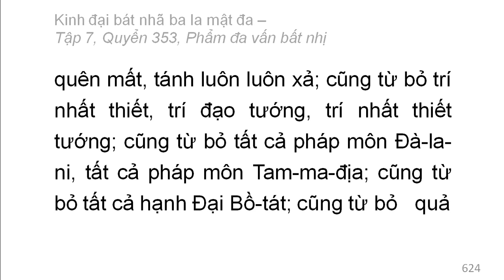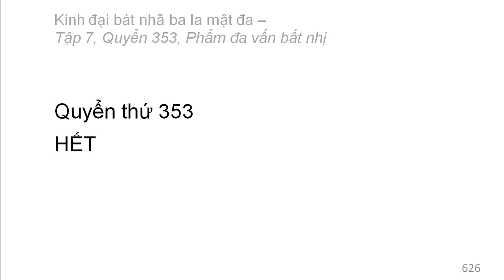Quyển 353: Kinh đại bát nhã ba la mật đa - Phẩm đa vấn bất nhị (rất hay) (353/600) (14)